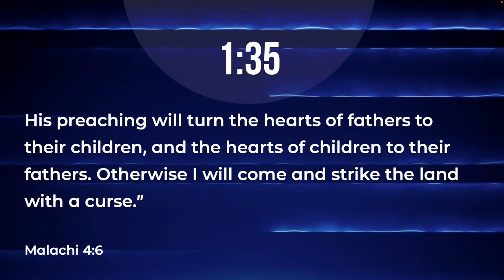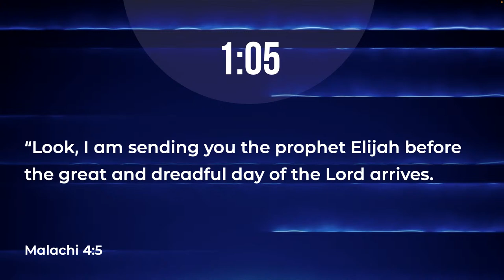The Spirit of Elijah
| Sermon by Pastor Kim Buckman |
 Sermon- 1:06:11

...:::: YOU ARE PART OF THE FAMILY! ::::...

Download the Harvestime Church App to follow along with the notes, check events, and more!

Find our podcast "Harvest Cast" on Spotify, Google Podcasts, Apple Podcasts, and MORE!